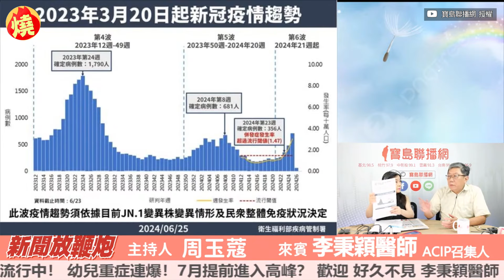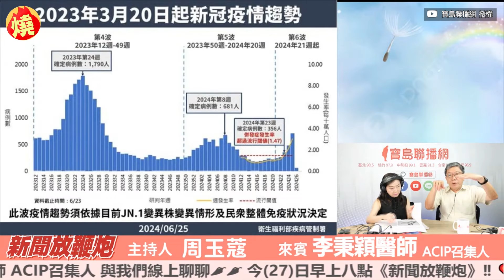COVID19再起「會恢復口罩令」？ 李秉穎給答案了－快新聞／COVID19再起「會恢復口罩令」？ 李秉穎：最重要是「這件事」－全民話燒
即時中心／游明哲報導

疾管署25日表示，上週（6/18至6/24）新增817例COVID-19本土確定病例（併發症），較前一週（6/11-6/17）新增624例上升，近期COVID-19疫情升溫，是否有可能再恢復口罩令？對此，台大醫師李秉穎表示，「絕對不會」，他認為，打疫苗還是最重要的。